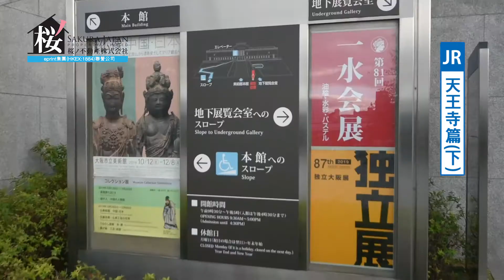🇯🇵🇯🇵【大阪地區逐格睇-天王寺篇下集】今日同大家介紹下「天王寺公園」，適合一家大細來遊玩👪仲有一個隱藏式嘅觀光景點「慶澤園」，大家一定唔好錯過🤩😛